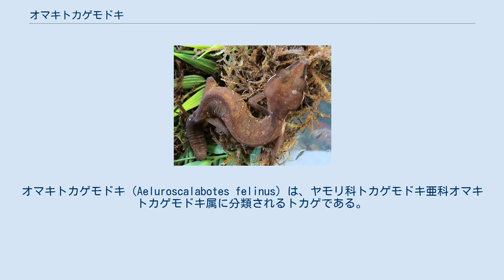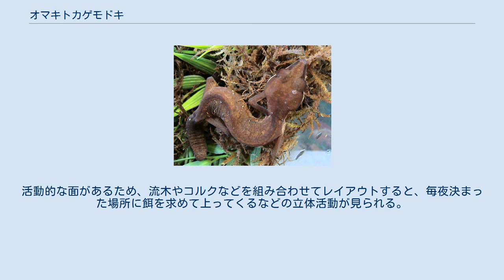オマキトカゲモドキ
オマキトカゲモドキ（Aeluroscalabotes felinus）は、ヤモリ科トカゲモドキ亜科オマキトカゲモドキ属に分類されるトカゲである。
和名のとおり、尾をゼンマイのように巻いていることが多い。
ネコのような動作をすることから、英名でキャットゲッコーとも呼ばれる。
 本種のみでオマキトカゲモドキ属を形成し、トカゲモドキ亜科の中でも、他の属とはかなり離れた特異な存在である。
本種だけで独立したひとつの亜科Aeluroscalabotinaeとされることもある。
 オマキトカゲモドキ タイ南部やマレー半島、ボルネオ島など、東南アジアの比較的標高が高い熱帯雨林に分布している。
大陸部に分布する個体群とボルネオ島に分布する個体群とでは、姿や形が若干異なり、亜種または地域個体群とされることがある。
 全長は18-21センチメートルで体型は細長く、体色は赤褐色をしている。
尾は太く、横向きに巻いており、物に巻きつけることができる。
 夜行性で、熱帯雨林などの湿度が高い環境に生息する。
 歩行時に尾を上げて忍び足のようにそっと歩くなど、特異な動作をする。
この動きがネコに似ていることが、英名であるキャットゲッコーの由来になっている。
 地表性のヤモリだが、樹上の低いところや細い枝などにも登る。
 食性は動物食で、昆虫類、節足動物などを食べる。
 繁殖形態は卵生で、1回に2個ずつの卵を数回に分けて産む。
 ペットとして流通している。
本種とは別にオマキトカゲが存在し、紛らわしいことから、キャットゲッコーの名前で流通することが多い。
飼育が難しいイメージを持たれており、入荷直後の痩せた生体は立ち直らないことが多いが、飼育環境に慣れたら丈夫である。
 多湿な環境を好むが、蒸れるとすぐに状態を崩すため、通気性を重視する。
また、極端な高温にも気をつける。
 寝ている時間が長く、地表のシェルターに隠れていることが多いが、暗くなると活動を始める。
活動的な面があるため、流木やコルクなどを組み合わせてレイアウトすると、毎夜決まった場所に餌を求めて上ってくるなどの立体活動が見られる。